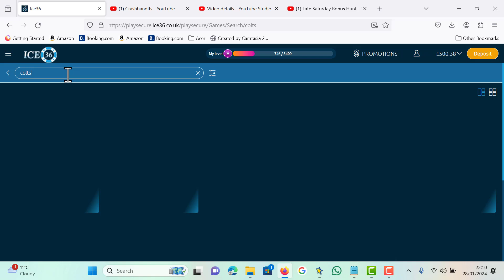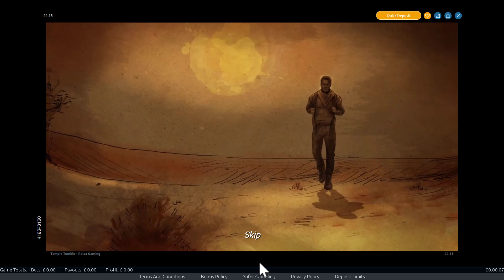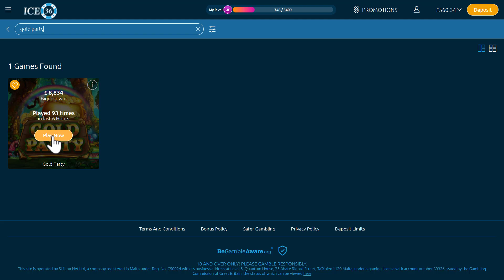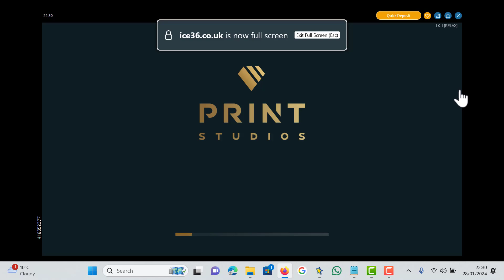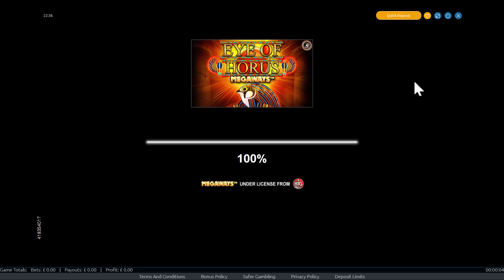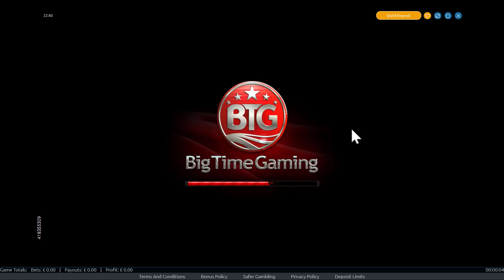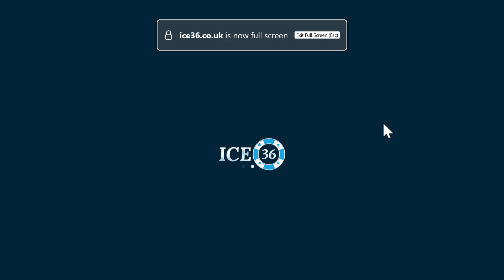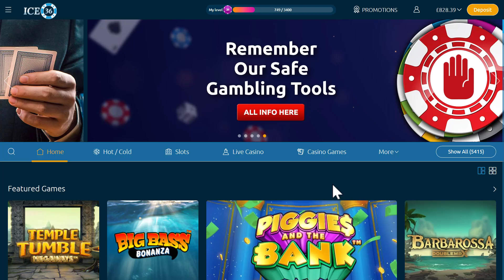Bonus hunt (40p to 60p), 11 bonuses, is there a big win in there, bonanza (6 scatter) 22 spins???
Neil was working so dirty Daz decided to do a little bonus hunt.